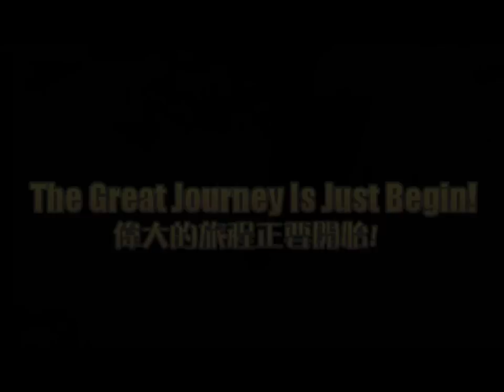YoYo's Minecraft Adventure(1.2.5) 第52章 (Pt.1)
本章準備要挖掘出遺跡的真面目了!
在此之前先來最後一場大改造作紀念吧~
(貌似某節目的主持人出現了XDDDDDDD)

＠本遊戲影片以介紹建築為主,冒險為輔,有時也會加入其他的元素~
固定放送時間: [每週五晚間]
如果手腳夠快,就會在週三晚上加映囉:)

"I do not own the soundtrack, no copyrights & business usage intended!"